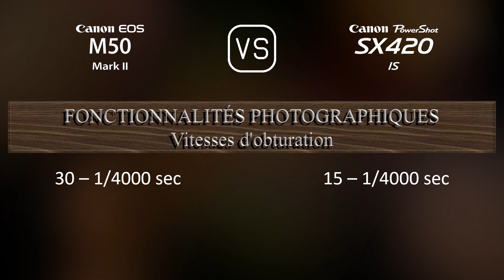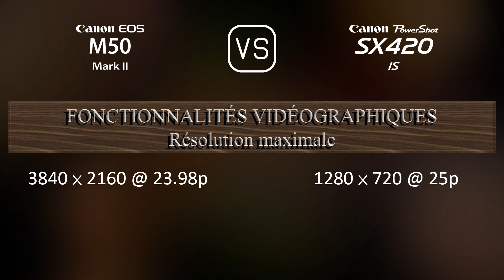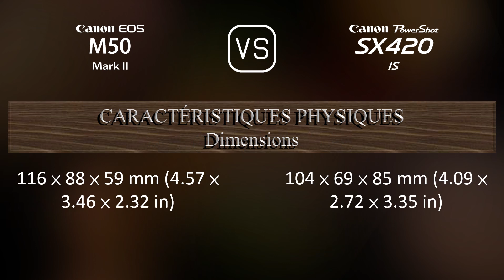Canon EOS M50 Mark II vs. Canon PowerShot SX420 IS: Une Comparaison de Caractéristiques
Cette vidéo fournit un aperçu des fonctionnalités du Canon EOS M50 Mark II et du Canon PowerShot SX420 IS dans une comparaison de caractéristiques (comparison of specifications).

00:25 LANCEMENT
00:33 BOÎTIER
00:40 CAPTEUR D'IMAGE
01:01 IMAGE
01:16 OPTIQUE ET MISE AU POINT
01:58 ÉCRAN
02:16 VISEUR
02:30 FONCTIONNALITÉS PHOTOGRAPHIQUES
03:24 FONCTIONNALITÉS VIDÉOGRAPHIQUES
03:38 STOCKAGE
03:42 CONNECTIVITÉ
04:07 CARACTÉRISTIQUES PHYSIQUES
04:24 AUTRES CARACTÉRISTIQUES